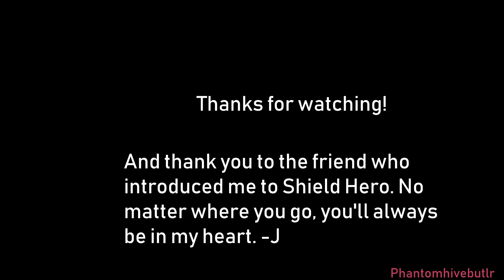Silhouettes~ Shield Hero AMV